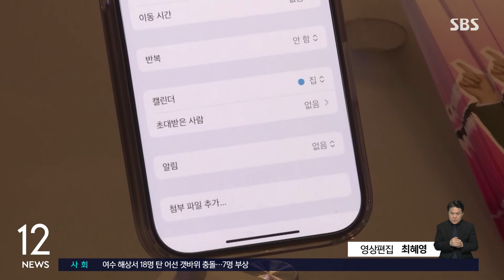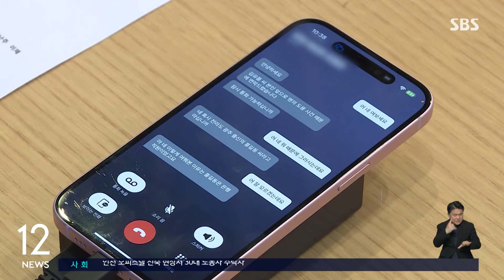산업부-철강 업계 간담회…트럼프 2기 전략 논의 / SBS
[경제 365]

내년 출범할 트럼프 2기 행정부 정책에 대응하기 위한 철강 업계 간담회가 열렸습니다.

산업통상자원부는 오늘(22일) 간담회를 열고 트럼프 2기 정책이 한국 철강 산업에 미칠 영향과 대응 전략에 대해 점검했습니다.

간담회에는 포스코, 현대제철, 한국철강협회 등이 참석했습니다.

철강 산업은 지난 2018년부터 한미 양국 합의로 쿼터제로 운용 중입니다.

한국은 미국으로 수출하는 철강재 54개 품목, 263만 톤에 대해서는 25% 관세 면제를 적용받고 있습니다.

철강 산업은 판재류와 강관류 등 세부 품목별로 미국의 정책 변화가 미치는 영향이 다릅니다.

회의에 참석한 업계 관계자들은 민관 협의체를 구축해 현지 동향을 살펴야하며, 시나리오별로 면밀한 대응 전략을 수립할 필요가 있다고 밝혔습니다.

금융위원회는 2025년도 공인회계사 최소 선발 예정인원을 1천200명으로 결정했다고 밝혔습니다.

이는 올해 최소 선발 인원인 1천250명보다 50명 감소한 것입니다.

올해 공인회계사 시험 최종 합격자 중 수습 기관을 찾지 못한 미지정 회계사가 대규모로 발생함에 따라 선발 인원을 소폭 조정한 것으로 풀이됩니다.

금융위는 "비회계법인의 회계사 채용 수요, 수험생 예측 가능성, 올해 미지정 회계사 증가에 따른 수급 부담, 회계 인력 이동성 등을 종합적으로 고려해 인원을 결정했다"고 밝혔습니다.

LG유플러스의 인공지능 통화비서 '익시오'를 선탑재한 삼성전자 스마트폰이 출시될 전망입니다.

LG유플러스와 삼성전자는 갤럭시 스마트폰에 익시오 애플리케이션을 선탑재하는 방안을 협의하고 있습니다.

앱 선탑재는 소비자가 스마트폰을 구매해 처음 사용할 때부터 기본 앱으로 깔린 것을 말합니다.

익시오는 지난 7일 아이폰 버전은 출시됐는데, 안드로이드 버전은 아직 개발 중입니다.

(영상편집 : 최혜영)